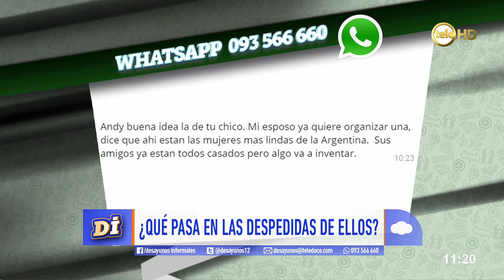Según ellas: ¿Qué pasa con las despedidas de soltero?